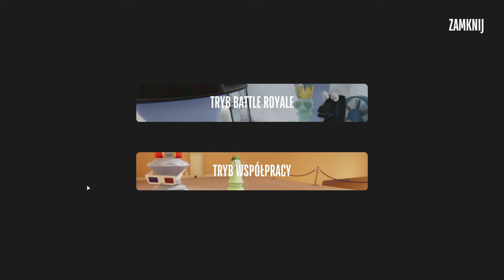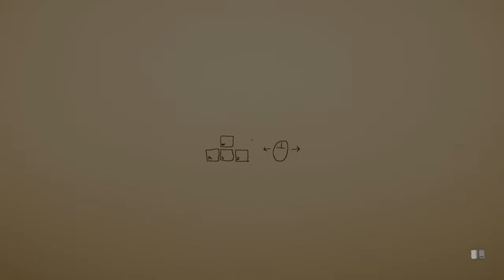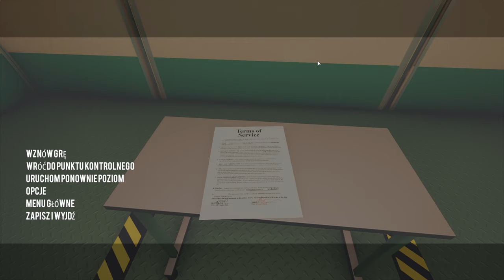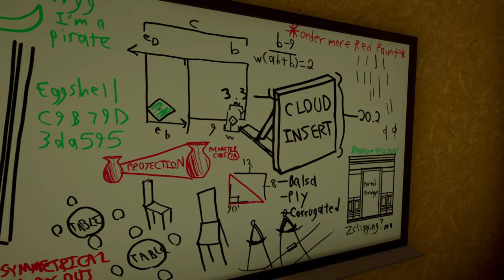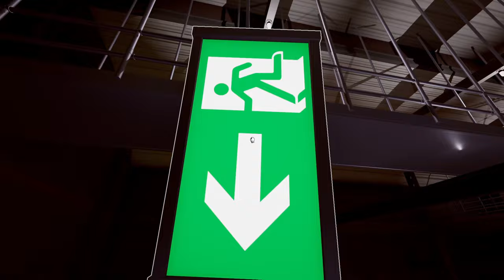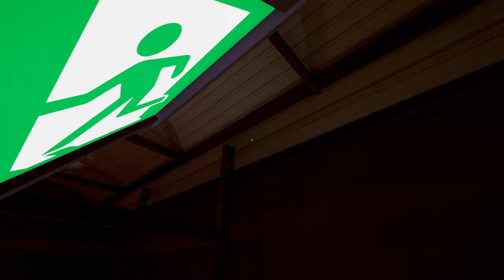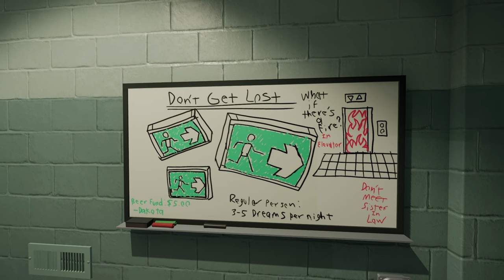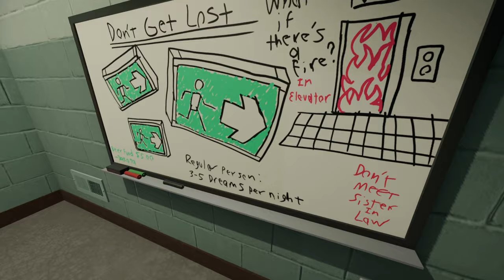[#1][PL] Superliminal - ALE TO JEST ŚWIETNE!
~~~ Opis Gry ~~~
Superliminal to pierwszoosobowa gra logiczna, wykorzystująca zjawisko wymuszonej perspektywy oraz iluzje optyczne. Przedstawione w grze zagadki zaskakują graczy i skłaniają do zmian w dotychczasowym postrzeganiu świata. Zachęcają do nieszablonowego myślenia, które pomoże w wybudzeniu się ze snu.